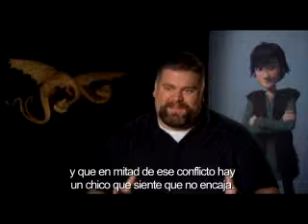Cómo entrenar a tu dragón: entrevista a Dean Deblois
El co-director y co-guionista del film nos habla de la película